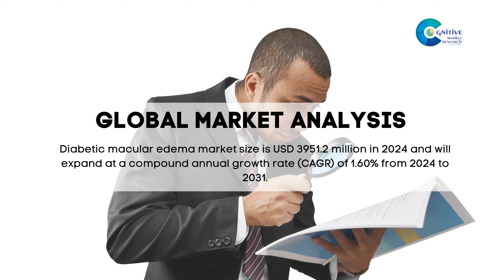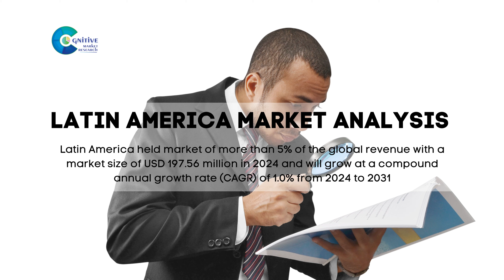Diabetic Macular Edema Market Report 2024 | Forecast, Market Size & Growth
Report Insights: According to Cognitive Market Research, the global diabetic macular edema market size is USD 3951.2 million in 2024 and will expand at a compound annual growth rate (CAGR) of 1.60% from 2024 to 2031.

North America held the major market, accounting for more than 40% of global revenue. With a market size of USD 1580.48 million in 2024, it will grow at a compound annual growth rate (CAGR) of -0.2% from 2024 to 2031.
Latin America's market has more than 5% of the global revenue, with a market size of USD 197.56 million in 2024, and will grow at a compound annual growth rate (CAGR) of 1.0% from 2024 to 2031.
The Middle East and Africa held the major markets, accounting for around 2% of the global revenue. The market was USD 79.02 million in 2024 and will grow at a compound annual growth rate (CAGR) of 1.3% from 2024 to 2031.
The intravitreal injections held the highest diabetic macular edema  market revenue share in 2024.